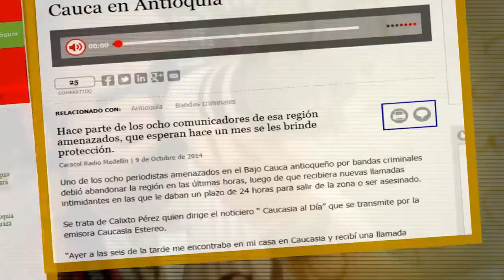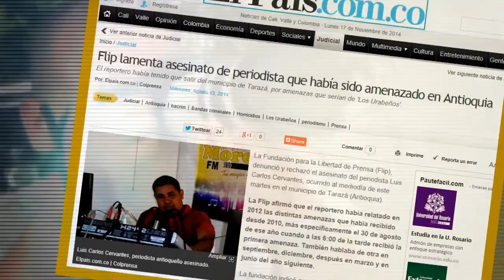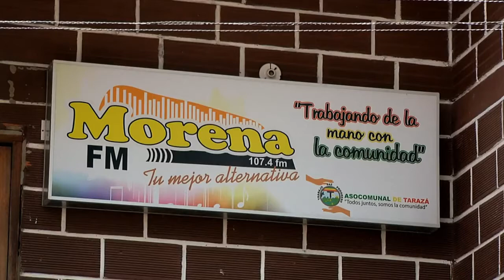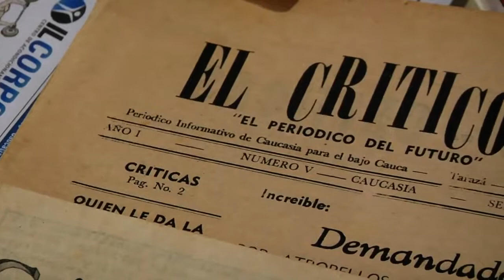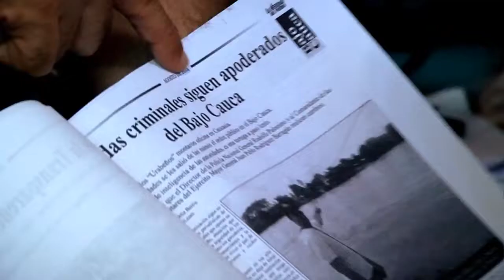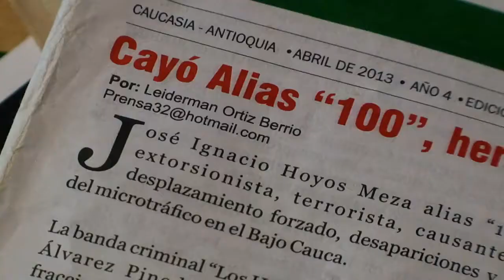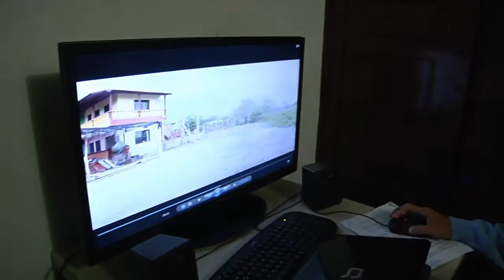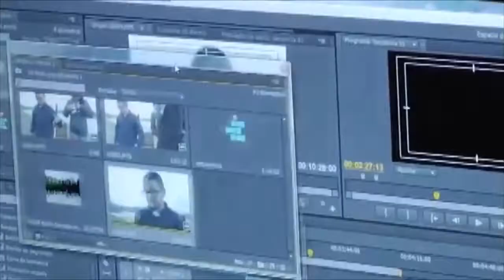INFRARROJO 132 Periodismo amenazado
INFRARROJO, Periodismo que ve más allá. Directora: Natalia Acevedo Serna Productora: Diana Milena Grajales Saldarriaga Investigador: Rafael Alonso o El Periodismo.

Durante la entrevista el periodista Leiderman Ortiz, denuncia lo peligroso que se ha convertido denunciar las Bandas criminales, La corrupción, y otras cosas que a la gente le da miedo denunciar.